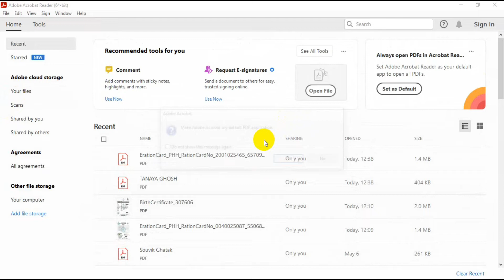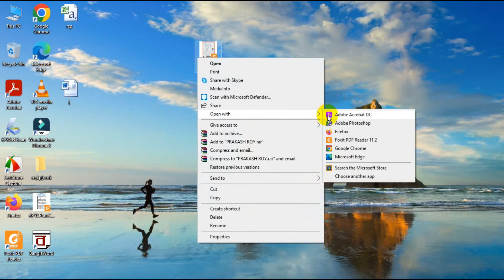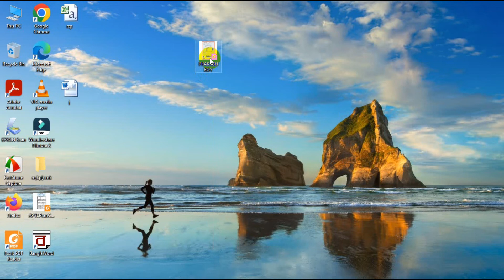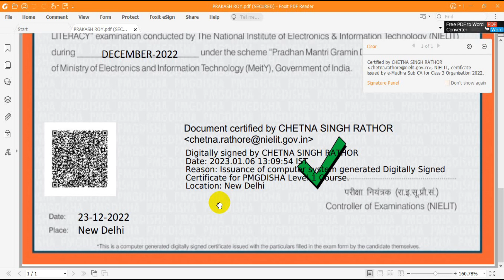Digital Signature Valid করবার পদ্ধতি | How to validate digital signature in pdf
Digital signature is an electronic stamp of authentication on digital information. In this video I'm discussed that how to valid a digital signature through Adobe acrobat reader DC or Foxit reader. Adobe and Foxit reader is a pdf reader software which is used to validate the signature.